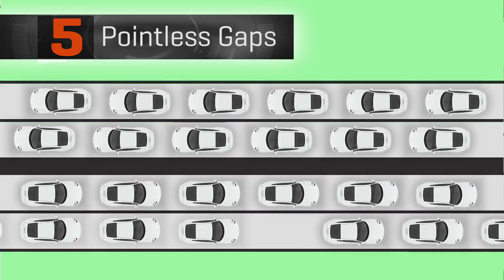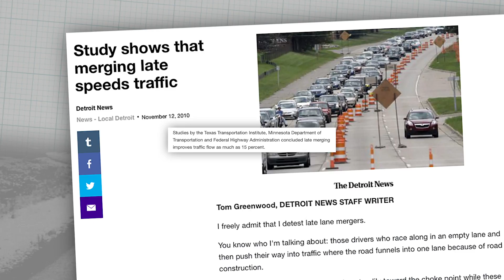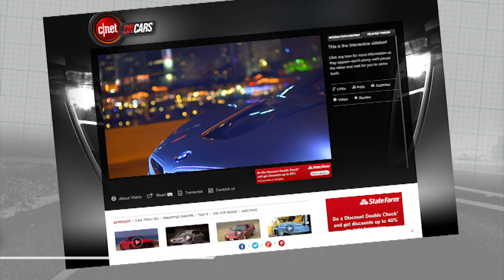Top 5: Infuriating things that self-driving cars can fix (On Cars)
Brian Cooley runs down five gridlock frustrations that self-driving cars will cure.